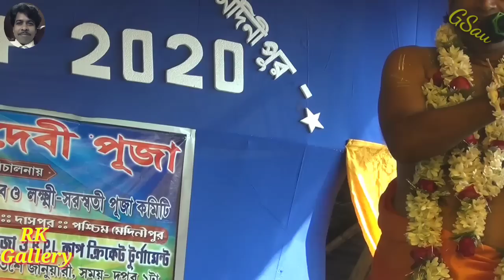Pradip Pal Kirtan // প্রদীপ পালের তত্ত্ব কথা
মহাতত্ত্ব বিশারদ কীর্তনিয়া শ্রী প্রদীপ কুমার পালের তত্ত্ব কথা।।
পরিচালনায় - বালক রাউৎ বিমান বাহিনী ক্লাব ও লক্ষ্মী সরস্বতী পূজা কমিটি
বালকরাউৎ , দাসপুর , পশ্চিম মেদিনীপুর।
Date 24/01/2020.